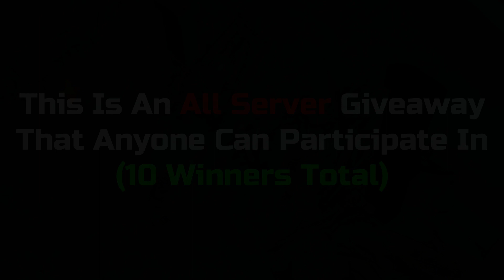[ENDED] Frostborn's 2nd Anniversary Giveaway (Frostborn : Action RPG)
Hello Galactians,

Ends On : 22nd October 2:30pm GMT (2 Days)
Total Winners : 10 Winners (200 Coins Each)

How To Participate :
2. Comment + Discord ID
3. Join Discord Server For Picking Livestream Winners